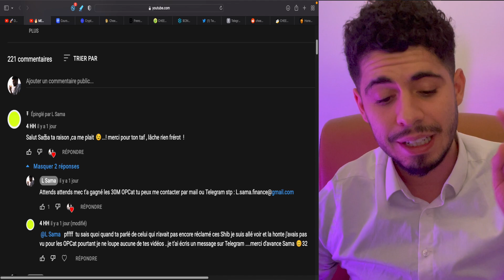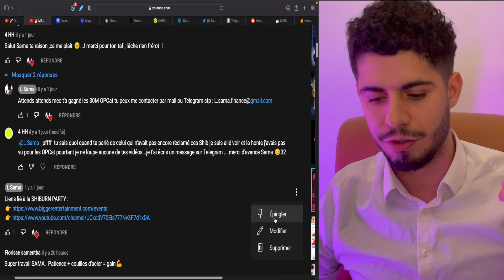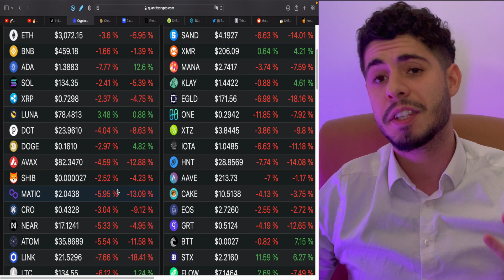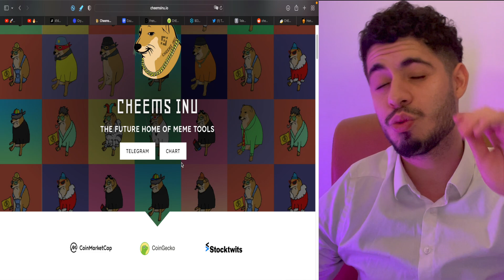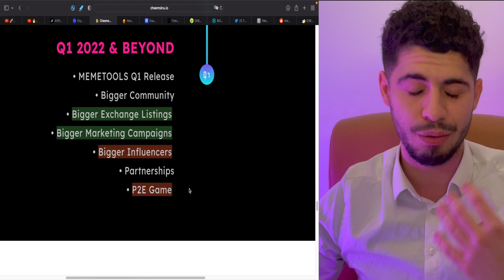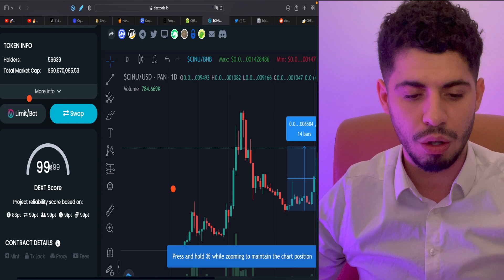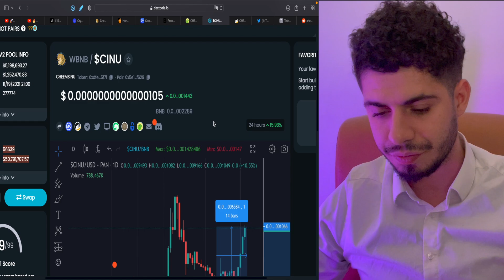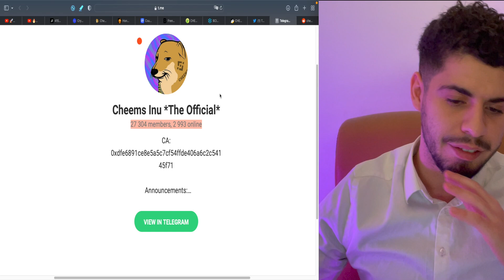🐳 HOLA HELLO CHEEMS INU OÙ SONT LES MILLIONS ? 💰 CRYPTO X100 ?! 🚀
👉 Contract :
0xdfe6891ce8e5a5c7cf54ffde406a6c2c54145f71

J'AI TROUVÉ le NOUVEAU FLOKI x1000 🪐  (MONTE DANS LE TRAIN) 🚄

▬▬▬▬▬▬▬ FAIS PARTIS DES 10 % EN T'ABONNANT▬▬▬▬▬▬▬
▬▬▬▬▬▬▬ Descriptif de la vidéo  ▬▬▬▬▬▬▬
Introduction : 00:00
DISTRIBUTION GIVEAWAY $OPCAT: 00:54
Sentiment du marché  : 03:18
CHEEMS INU c'est quoi ??!! :  06:50
POTENTIEL du $CINU : 10:40
$CINU les millions arrivent 🐳: 12:36
$CINU ARMY DAMN 🤯 : 14:41
▬▬▬▬▬▬ Suit moi sur les réseaux.▬▬▬▬▬▬

Lien de parrainage Binance !  Pour profiter de réduction sur les fees ! (Frais)
Et vous quels crypto vous auriez ajouté ?🔥

Si tu me suis depuis quelque temps tu sais que j’ai pour mission de partager mon avis sur l'actualité économique afin de ne pas être à la ramasse sur ce qui se passe dans le monde, et surtout être au courant des plus grosses nouvelles économiques mondiale.
🚨Les vidéos et le contenu de Lakhdar SAMA sont destinés exclusivement à des fins pédagogiques, éducatives et informatives. Il ne s’agit en aucun cas d’une recommandation pour acheter ou vendre un instrument financier particulier. Trader les futures, les indices, les actions, les devises… peut comporter un risque de perte et ne convient pas à tous les investisseurs. Vous devez être conscient(e) des risques associés aux marchés financiers avant d’investir. Assurez-vous tout d’abord que vous êtes fait(e) pour le trading, que vous disposez des connaissances et des ressources financières nécessaires. Puis investissez uniquement le capital que vous êtes prêt(e) à perdre…